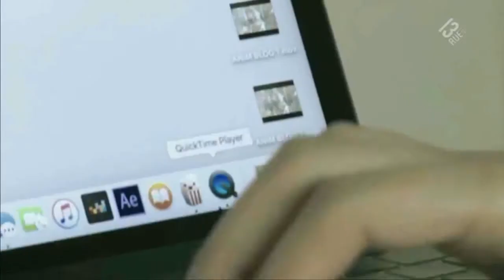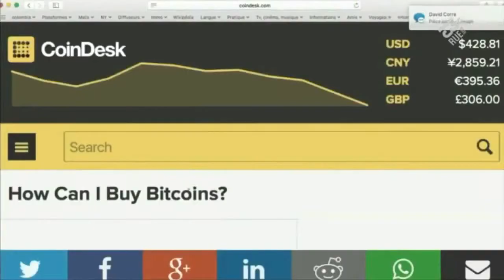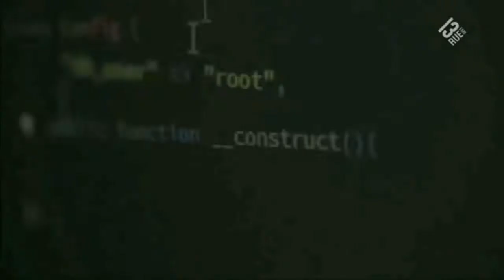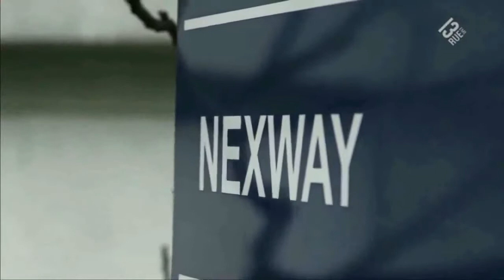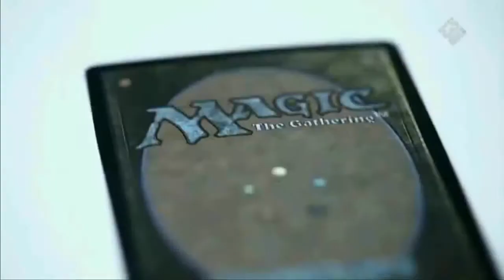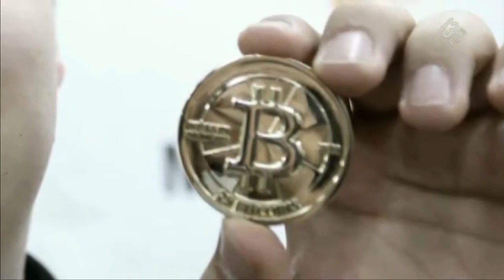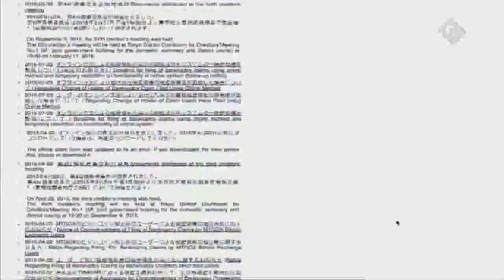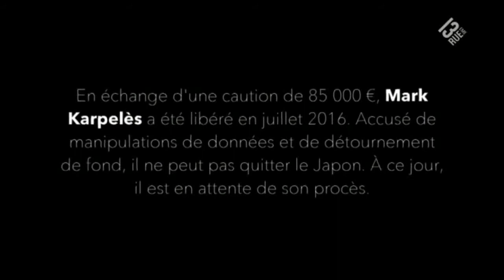Le baron du Bitcoin crypto monnaie Documentaire CHOC EXCLU 2017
Documentaire d’un entrepreneur français parti à la conquête du bictoin.
Mark Karpelès décide de créer un site sur la crypto monnaie, et en fait une référence en matière d’échange de bitcoins.
Son empire s’effondre en février 2014 à la suite d’un énorme piratage où plus de 500 millions de dollars ont été volés.